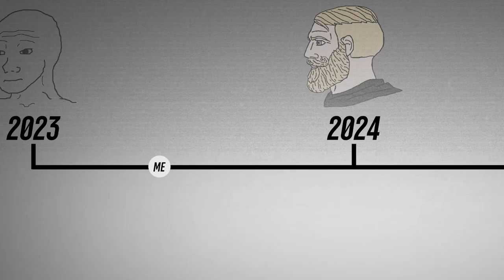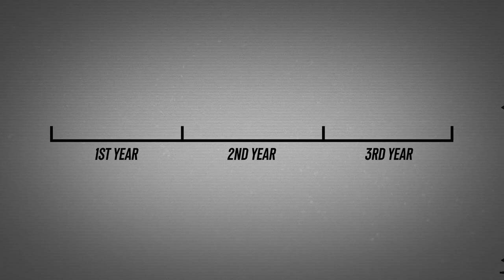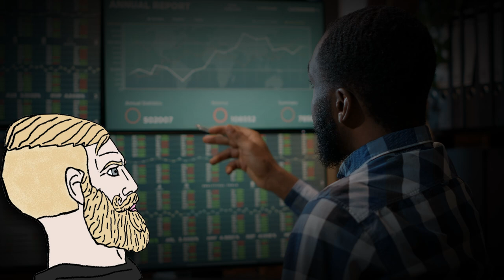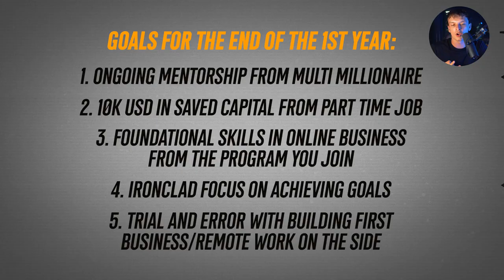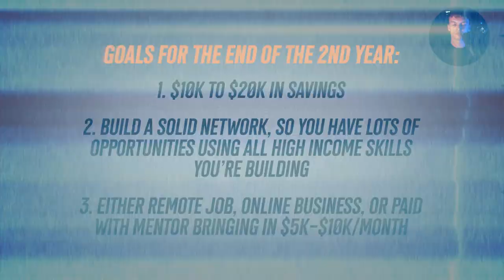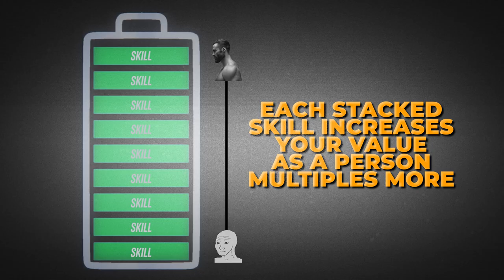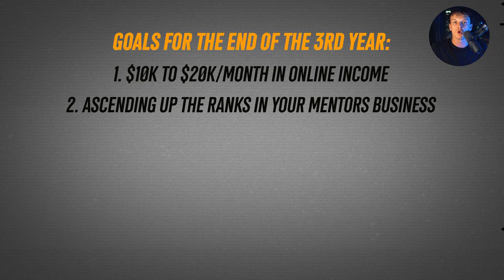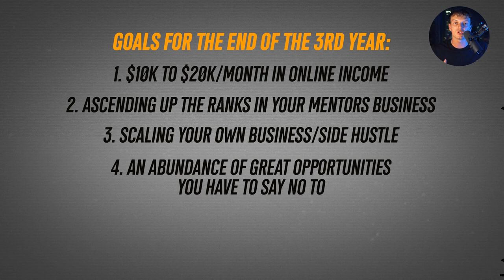If I Was Broke, This Is How I Would Get RICH in 3 Years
00:00 - Intro
01:17 - Year 1 Plan
05:17 - Year 2 Plan
07:43 - Year 3 Plan
11:28 - Top 100x Investments